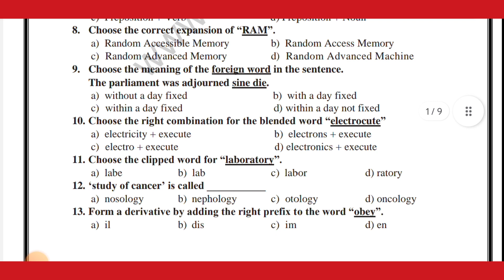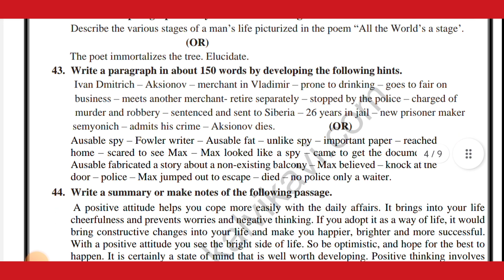12th Std | ENGLISH | Public Model Question Paper 02 | May 2022 @GPTeach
இன்றைய காணொளியில் மாதிரி பொதுத் தேர்வு வினாத்தாள் பதிவிடப்பட்டுள்ளது.

பதிவிறக்க